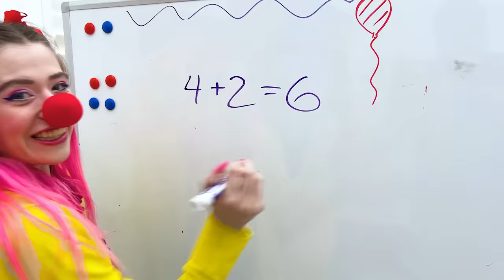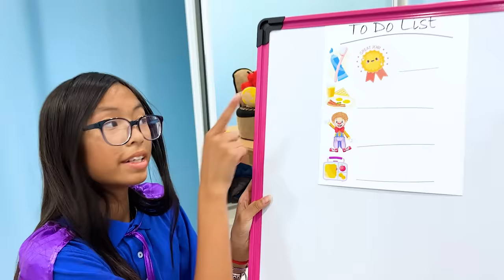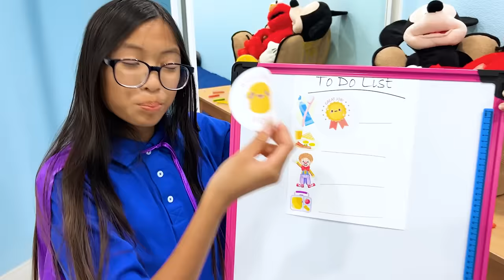Wendy and Ellie Back to Clown School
Wendy and Ellie go back to clown school and have fun and learn about the value of friendship!